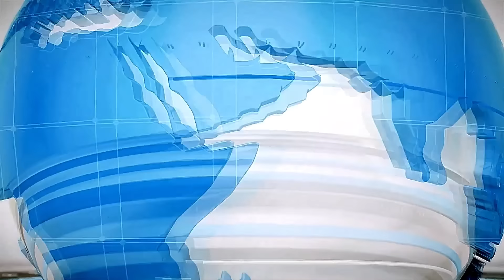BIELORRÚSSIA MOVE TROPAS PARA A FRONTEIRA COM A POLÔNIA E ALERTA: O APOCALIPSE NUCLEAR ESTÁ PRÓXIMO.